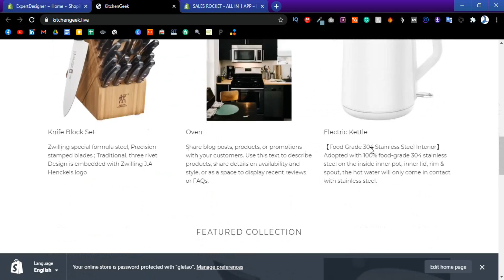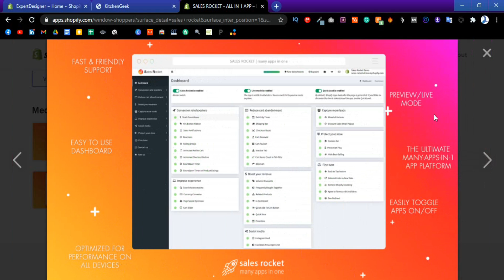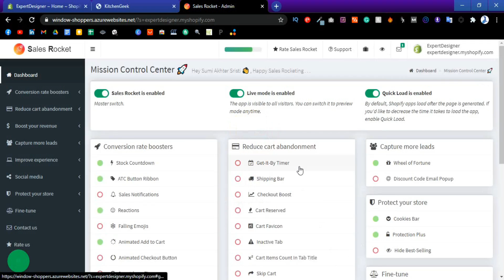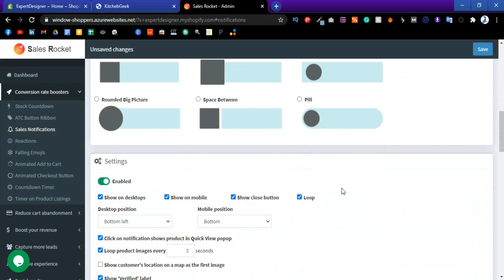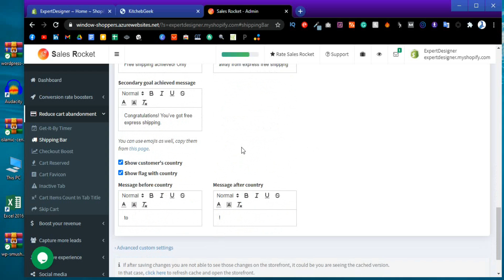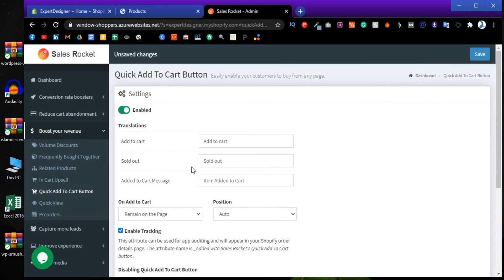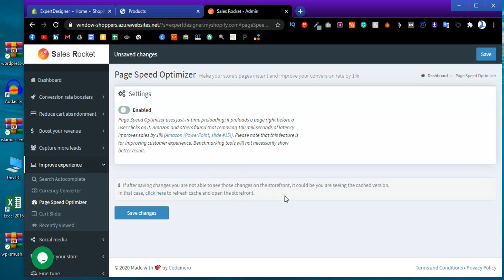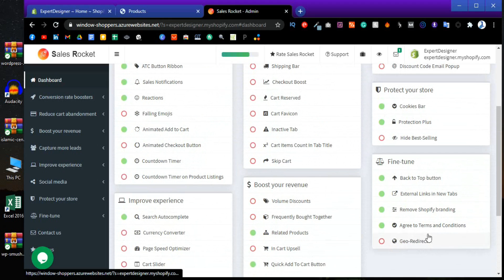32. All In One App - (Part - 2)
"All In One App - (Part - 2)"

Shopify is one of the e-commerce platforms that allows you to create online shopping websites that integrate with social networking, post products, shopping cart and payment features, order processing, all integrated with Shopify.

With its user-friendly interface, professional design, and ease of use, Shopify is accelerating to 1 million users in 2019.

Shopify was established in 2006 by Tobias Lutke, Daniel Weinand, and Scott Lake. At first, three founders started their website called Snowdevil, which sells snowboarding equipment.

But Tobias, who is a programmer, is disappointed in the existing e-commerce solution at that time. He decided to build his own, which is the story of the birth of Shopify.

Unlike other platforms like Magento or OpenCart, they require knowledge of websites, hosting, or HTML to work. Shopify is explicitly designed for beginners with websites and e-commerce.

You only need to know how to use the internet to be able to own and use Shopify.

বর্তমানে যতগুলো ট্রেন্ডিং টপিক রয়েছে তার মধ্যে শপিফাই অন্যতম। শপিফাইয়ের অন্যতম হবার পিছনে অনেক কারণ রয়েছে যা আমি পুরো কোর্স জুড়ে বারবার বলেছি। খুব কম সময়ের মধ্যে একটা স্কিল শিখতে চাইলে শপিফাই হতে পারে অন্যতম সেই স্কিলটি। শপিফাই মাস্টার বা এক্সপার্ট হতে আপনার কোনো কোডিং দক্ষতা ও টেকনিক্যাল দক্ষতা থাকার দরকার নেই!

ইউটিউবে প্রিমিয়াম কোয়ালিটির "Shopify Mastery In Bangla" কোর্স টি সম্পূর্ণ ফ্রি তেই আপনি  করতে পারবেন এবং কোর্স টি সম্পূর্ণ করে মার্কেটপ্লেসে কাজ ও করতে পারবেন।

এগুলো এভোয়েইড করার একটাই কারণ আপনাদের প্রিমিয়াম কোর্সের ফিল দেওয়া।

আমি বিশ্বাস করি, যদি আমার এই কোর্স টা আপনাদের ভালো লাগে এবং আপনার লাইফে কোনো ভ্যালু অ্যাড করতে পারে তাহলে আপনি নিজে থেকেই চ্যানেল সাবস্ক্রাইব করবেন এবং ভিডিও টা শেয়ার করে আমার এই ছোট চ্যানেল টাকে বড় করতে সাহায্য করবেন।

কোর্স রিলেটেড সাপোর্টের জন্য যোগাযোগ করতে পারবেন আমার পেইজে ও আমার আইডিতে আমাকে ফলো করে রাখতে পারেন বিভিন্ন আপডেট পাওয়ার জন্য।